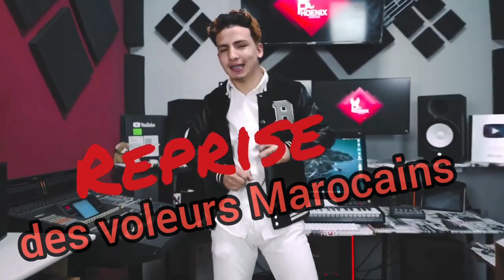CULTURE MUSICALE ALGERIENNE 🇩🇿🇩🇿 LE PLAGIAT DES MOROCCOS N'A PLUS DE LIMITE !